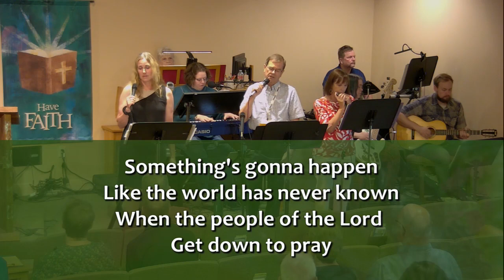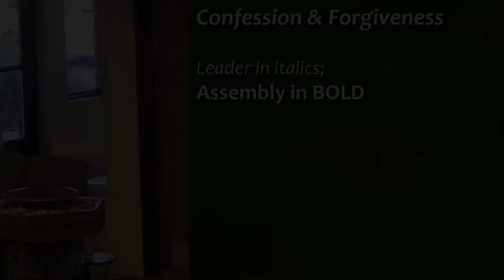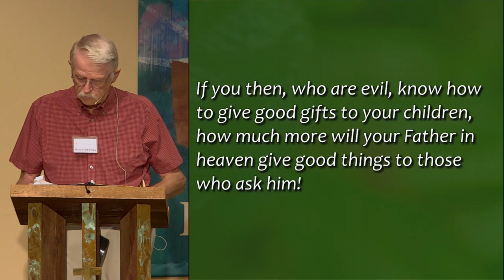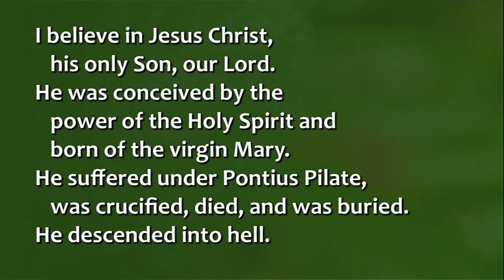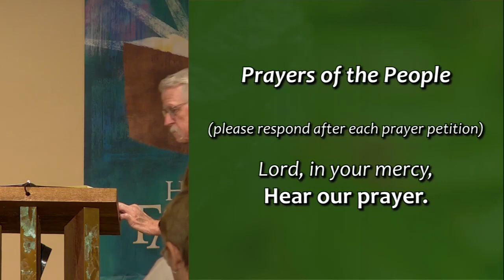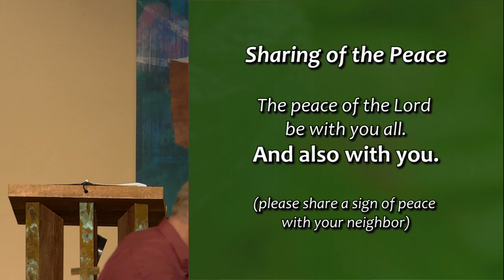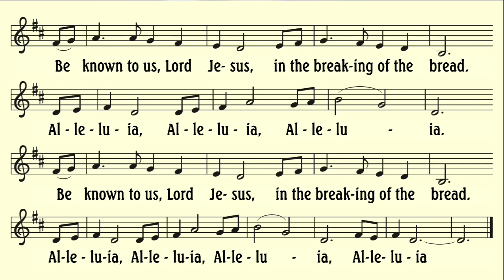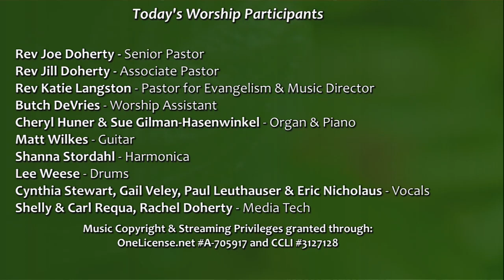Liturgy Prayer September 03 2023